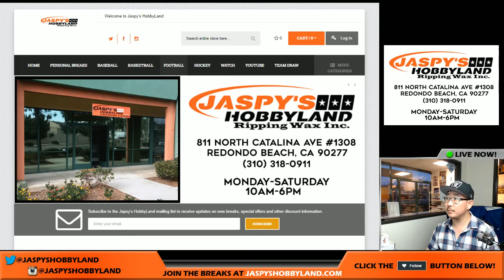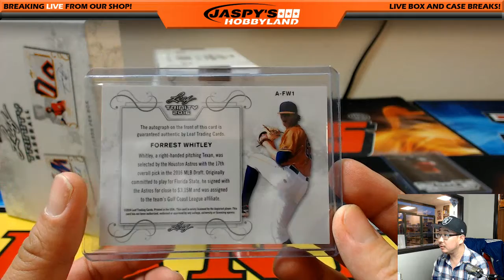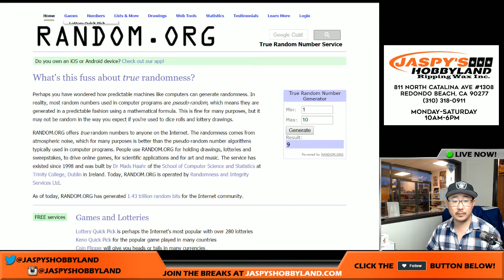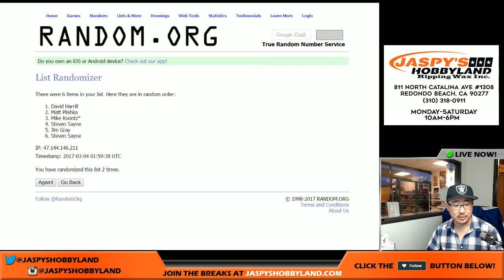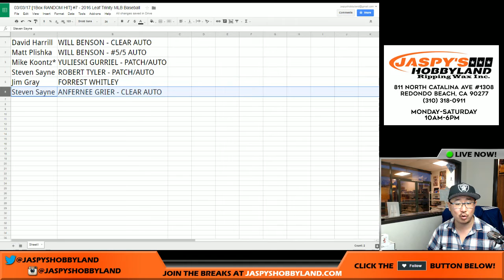03/03/17 [1Box RANDOM HIT] #7 - 2016 Leaf Trinity MLB Baseball